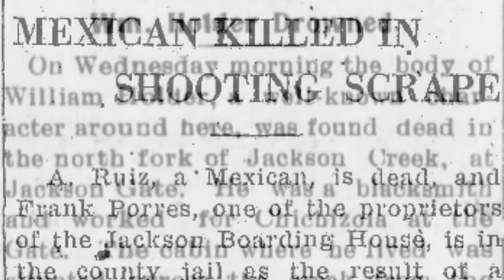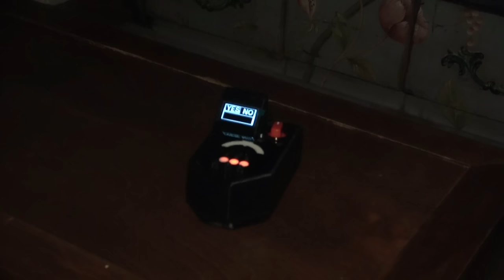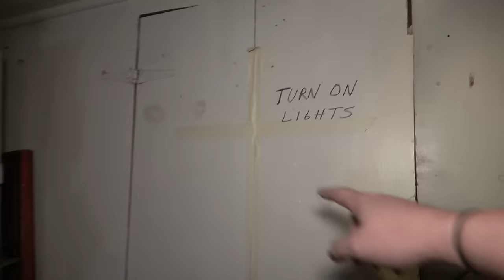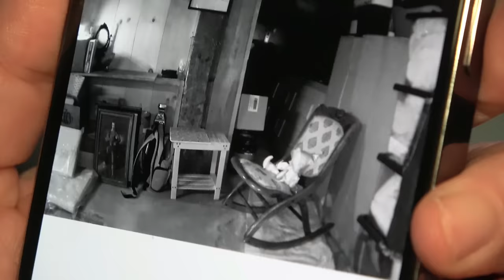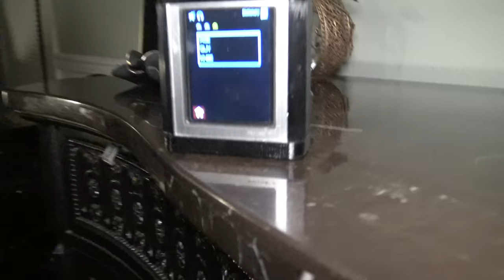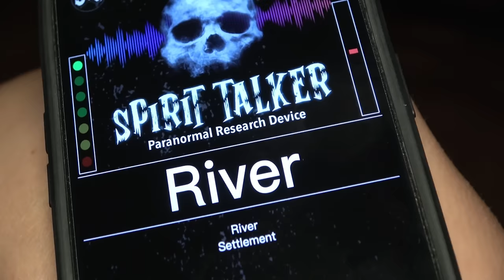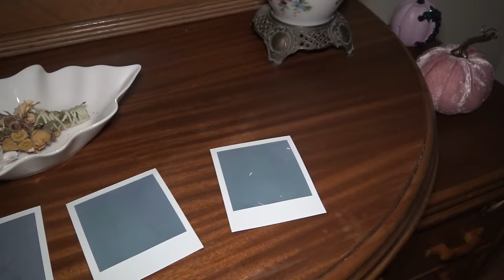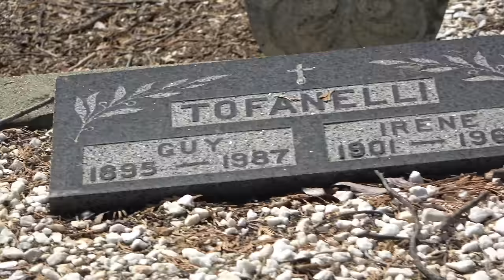UNBELIEVABLE Paranormal Activity at HAUNTED Airbnb!!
This was an unforgettable night as we investigate Bethany's home sweet haunted home, a very haunted airbnb that you can experience for yourself! Every room has a story and the spirits of past residents live on.

Welcome to Ghost Club Paranormal! Join Jade and Mandy on an epic journey to find the worlds most haunted locations. You (the club) get to watch our REAL ghost encounters from the comfort of your own home!

KII METER
REM POD
SENSOR BALLS
SPIRIT BOX
EVP RECORDER
NIGHT VISION CAMERA